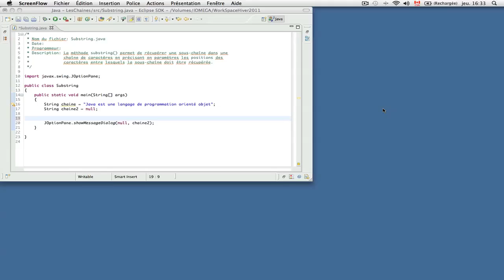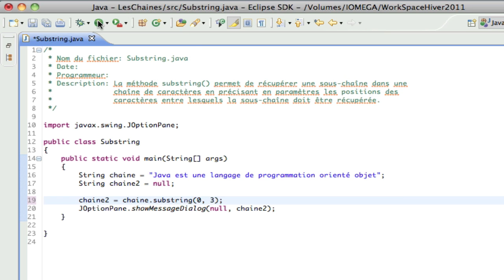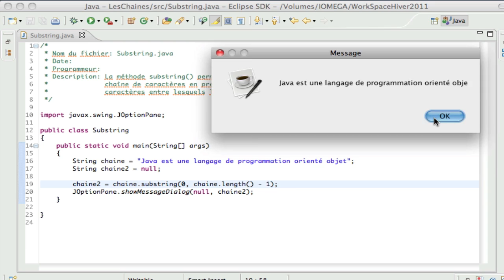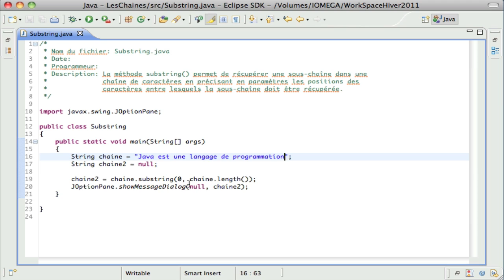Apprendre Java - Substring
Illustration de l'emploi de la méthode substring de la classe String